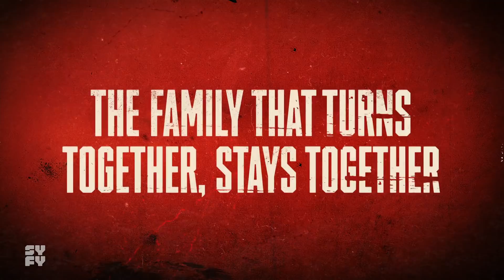Z NATION | Season 5 Head-Scratching Moments: Part 1 | SYFY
Z Nation is filled with bonkers moments and Season 5 has been taking the WTF to a whole new level. We took our favorite crazy moments and immortalized them here. Watch latest episodes of Z Nation on SYFY.

More About Z Nation:
A group of survivors must cross the country with a possible cure for the zombie apocalypse. The holder of the cure, a zombie-human hybrid named Murphy, may not be so cooperative.

Hundreds of years in the future, humans have colonized the solar system. Earth, Mars and the Belt are now on the brink of war. And all it will take is a single spark.

Years before the destruction of the legendary Man of Steel’s home planet, Superman’s grandfather, Seg-El, fights to redeem his family’s honor after the House of El is ostracized and shamed over Seg’s grandfather’s false claims of a world-killer coming to Krypton. When an attack on the government is attempted, Seg must work within the system that discarded the House of El in order to protect their future legacy.

Two time travelers, Cole and Cassie, must journey throughout time to prevent the Army of the 12 Monkeys from destroying all reality.

In this competition/elimination series, special effects make-up artists participate in elaborate challenges for a grand prize and the honor of being Hollywood’s next great effects artist.

Based upon Lev Grossman’s best-selling books, The Magicians centers around Brakebills University, a secret institution specializing in magic. There, amidst an unorthodox education of spellcasting, a group of twenty-something friends soon discover that a magical fantasy world they read about as children is all too real— and poses grave danger to humanity.

Wynonna Earp follows Wyatt Earp’s great granddaughter as she battles demons and other creatures. With her unique abilities, and a posse of dysfunctional allies, she’s the only thing that can bring the paranormal to justice.